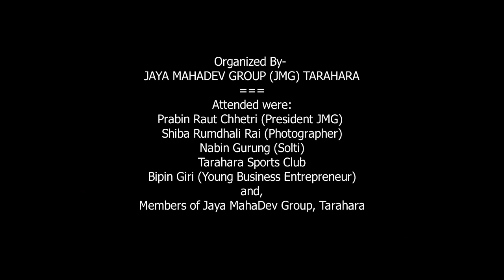Jaya MahaDev || Nepal New Map || दिप प्रज्वलन || Tarahara Youth || Lighting the candles || Solti TV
सरकारले वास्तविक भूमि अनुसारको नेपालको नक्सा निशान छापमा समेट्न संविधान संशोधन विधेयकमा देखिएको अभूतपूर्व अद्भूत ऐतिहासिक एकता र नेपाली जनताको चाहना अनुरुप राजनीतिक दलहरुले गरेका युगिन निर्णयबाट खुशी सुनसरीको इटहरी उपमहानगरपालिका वडा नंम्वर २० तरहराका युवाहरुले नेपाली राष्ट्रिय झण्डा फहराउदै नेपालको नयाँ नक्सा बनाएर दिप प्रज्वलन गरेका छन् ।
भारतीय अतिक्रमणमा रहेका नेपाली भूमि कालापानी, लिपुलेक र लिम्पियाधुरालगायतका क्षेत्र समेटिएको नक्सा संविधानको अनुसूची ३ मा रहेको निसान छापमा राख्नका लागि ल्याइएको नेपालको संविधान (दोस्रो संशोधन) विधेयक, २०७७ प्रतिनिधि सभामा शनिबार दफावार छलफलपछि सर्वसम्मत पारित भएपछि नेपालको खुशी रोकिएको छैन ।
कालापानी विवाद
कालापानी सीमा विवाद
लिम्पियाधुरा
Nepal New Mab
India opening a road via Lipulekh
map of limpiyadhura
kalapani dispute map
lipulekh controversy
kalapani nepal news
limpiadhura